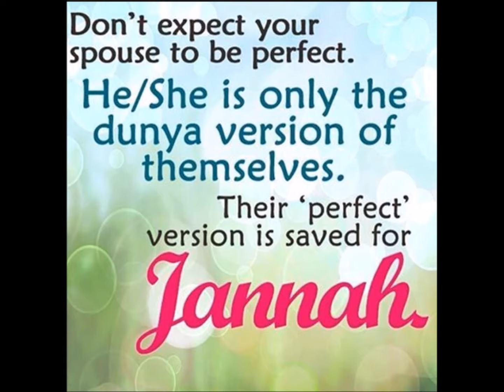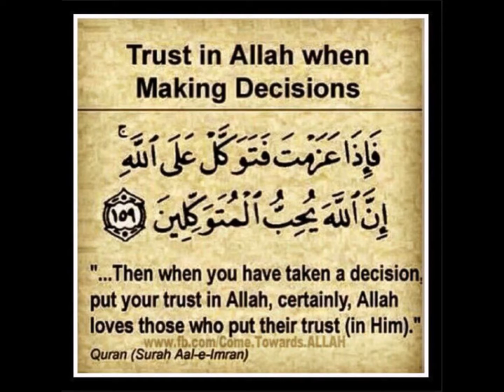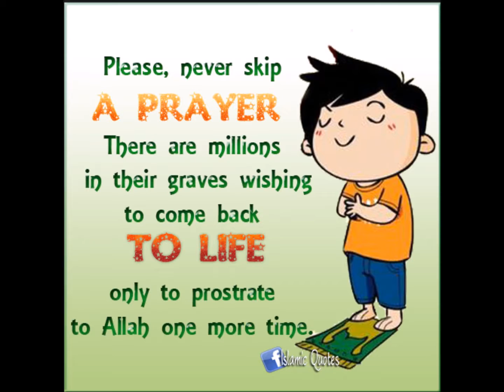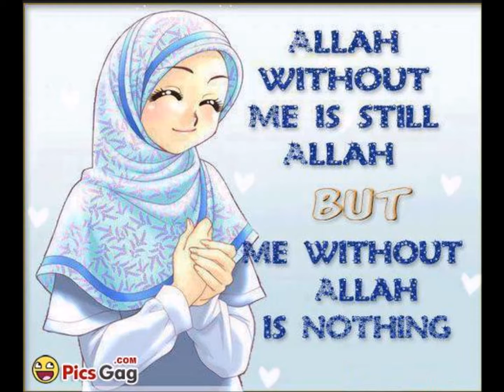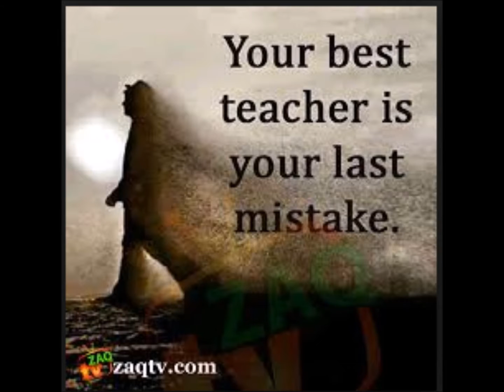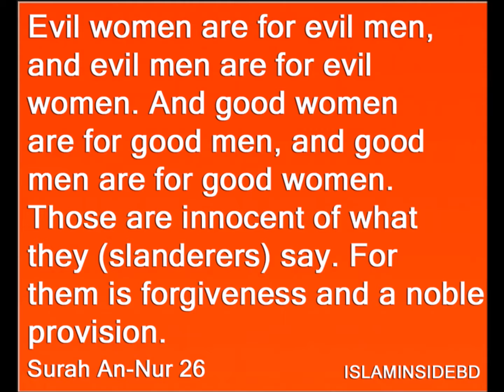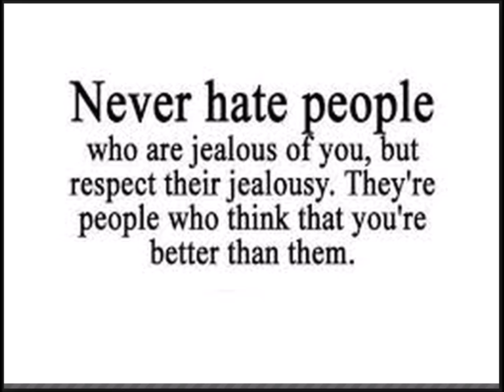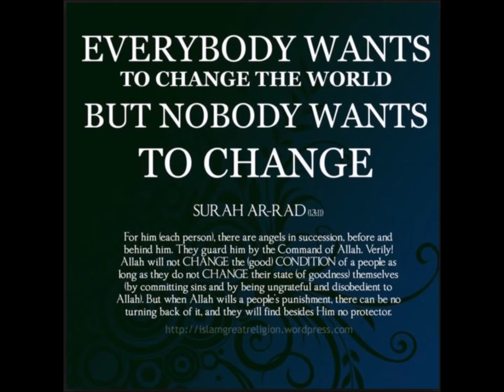Darasa La Tawhid 51 ~ Sheikh Karorero Mahehero Khalid